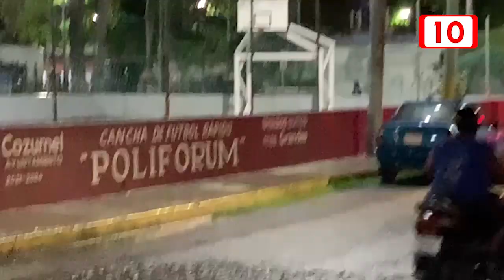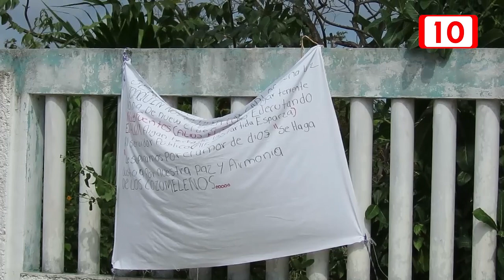Cuelgan carteles encontra de la alcaldesa Juanita Alonso Marrufo